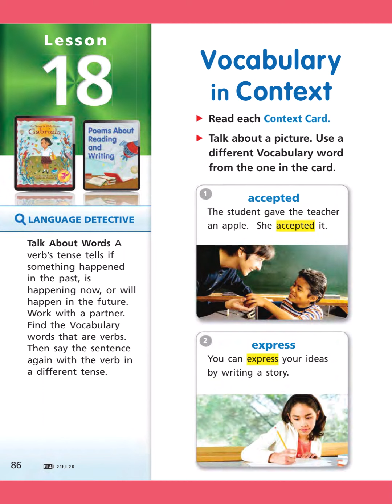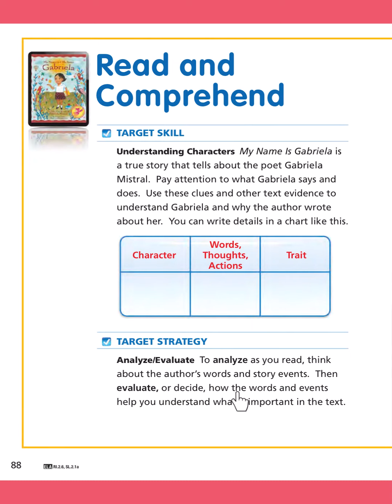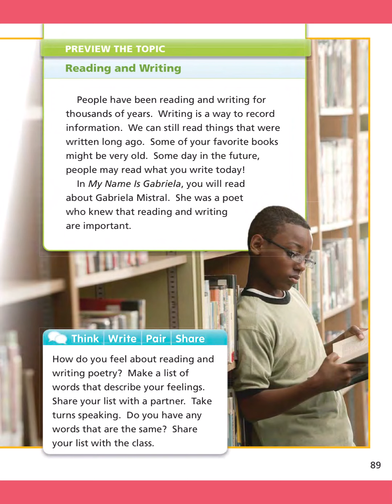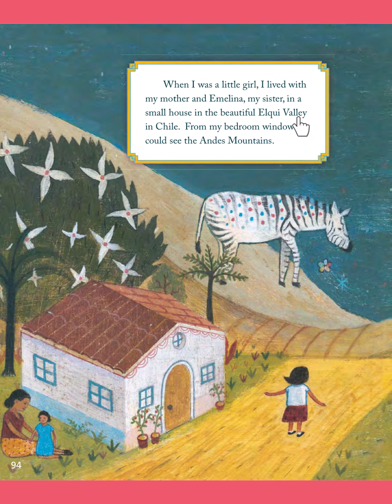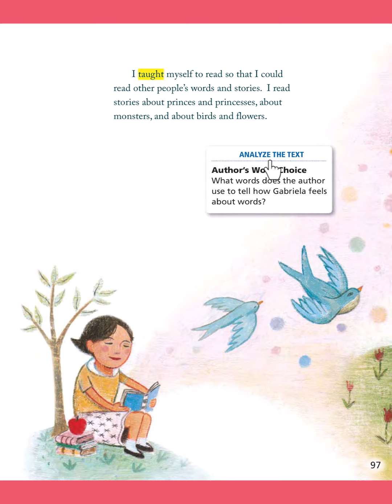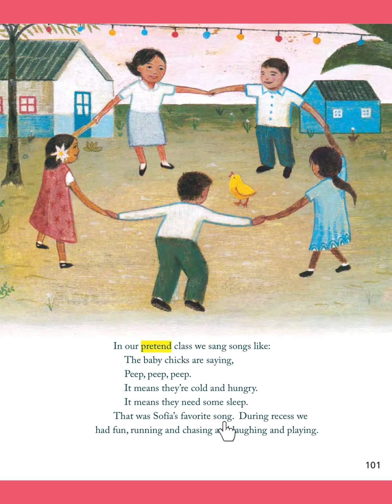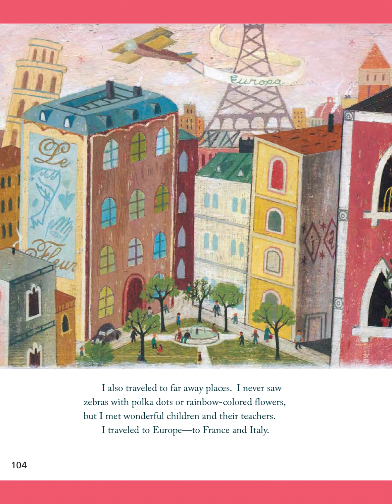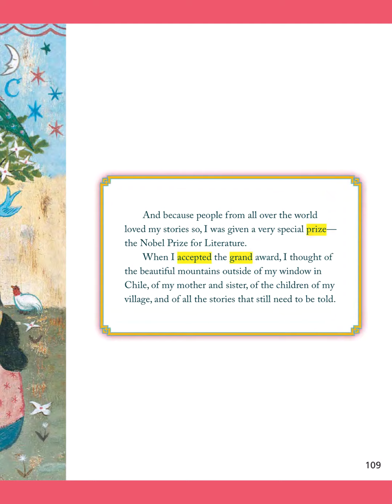My name is Gabriela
Reading resources by Houghton Mifflin.